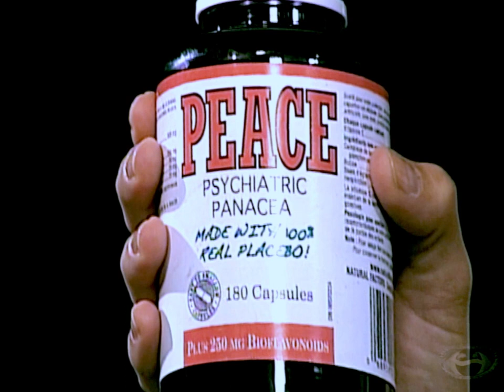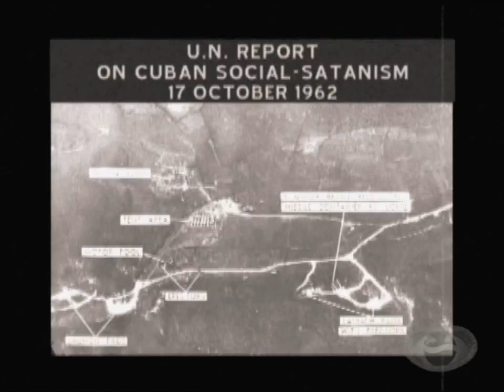Propagator Redacted | S1 E1 “Candidates”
REAL NEWS/FAKE WORLD

"Propagator" is a satirical look at a world just like ours, with one big difference. In this warped version of reality, every electronic media outlet belongs to one, giant multinational conglomerate: Propagator Media Corporation. The result is a world where you really can't believe anything you see or hear...

In this episode: Elections in North America attract unusual candidates, including the world's biggest movie star... we take a look back at the oft-forgotten Cuban Satanic Altar Crisis... and a new pill offers to take your troubles away!